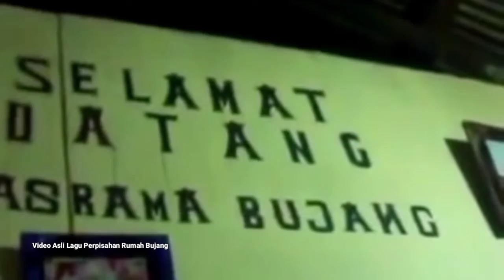Sobat ‼️ PERPISAHAN RUMAH BUJANG‼️ Anak Rantau